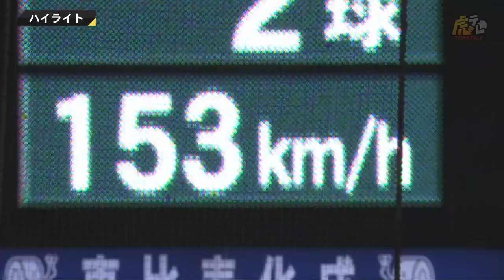【ハイライト】7/17(日) 神3-1中（甲子園）| ガンケル8回92球、被安打3、1失点(自責0)の好投！4番佐藤輝は逆転打を含む3安打2打点！